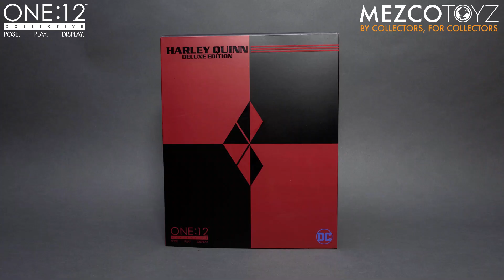One:12 Collective Harley Quinn - Deluxe Edition Unboxing | Mezco Toyz